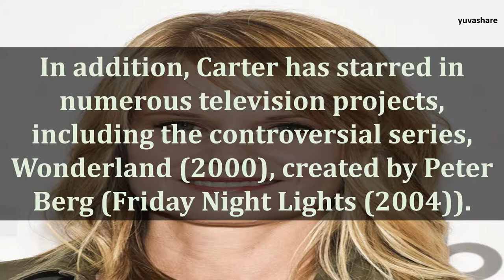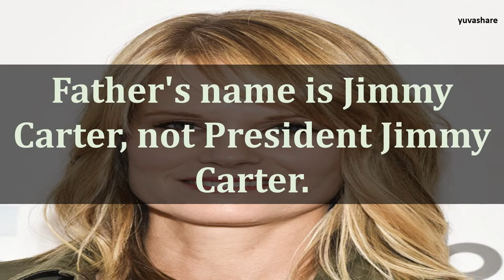BIOGRAPHY OF JOELLE CARTER